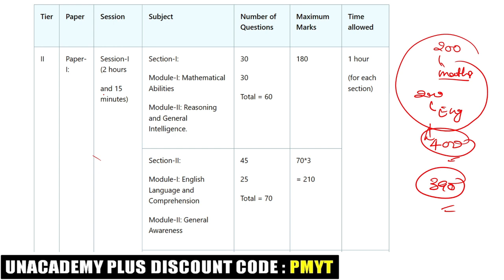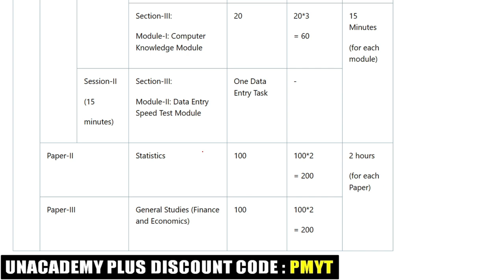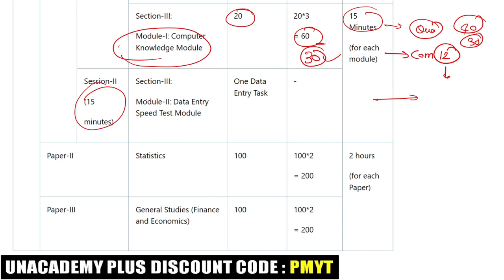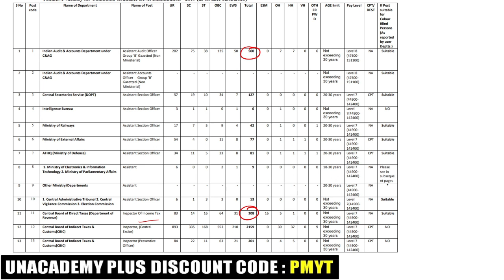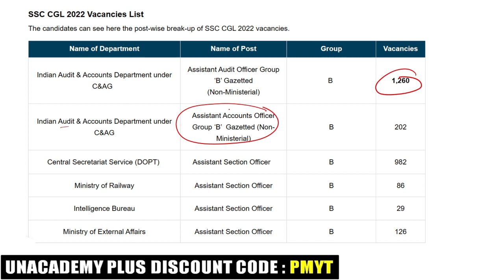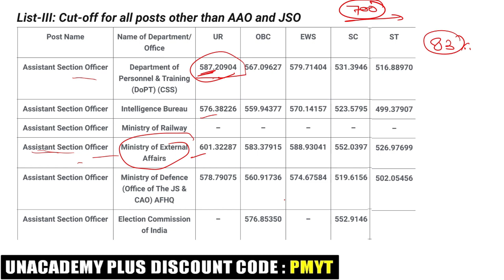Safe Score for SSC CGL 2022 Tier 2 Mains | Minimum Marks Required for Inspector Posts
Safe Score for SSC CGL 2022 Tier 2 Mains | Minimum Marks Required for Inspector Posts | SSC CGL Safe Score

Unacademy Subscription Benefits:
1. Learn from your favorite teacher
2. Dedicated DOUBT sessions
3. One Subscription, Unlimited Access
4. Real-time interaction with Teachers
5. You can ask doubts in the live class
6. Download the videos